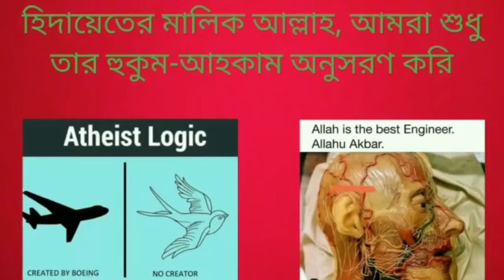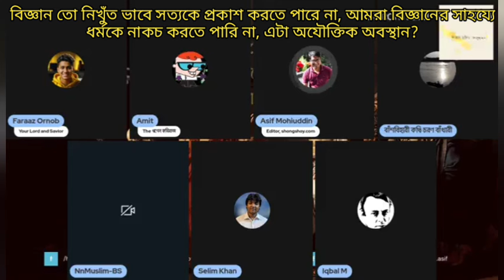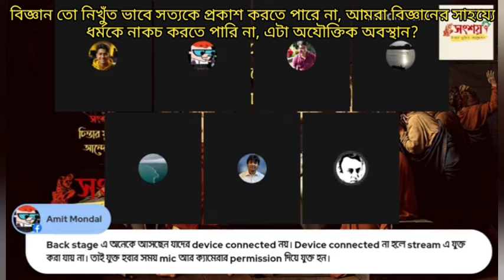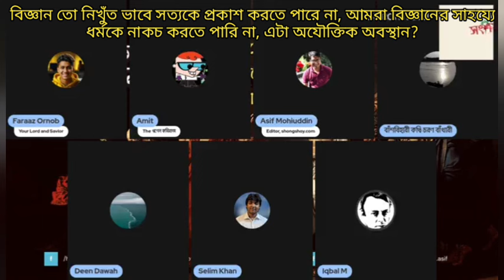বিজ্ঞান তো নিখুঁত ভাবে সত্যকে প্রকাশ করতে পারে না, আমরা বিজ্ঞানের সাহয্যে ধর্মকে নাকচ করতে পারি না?